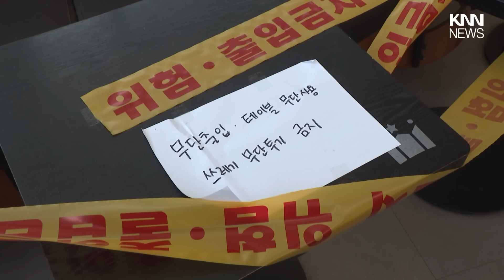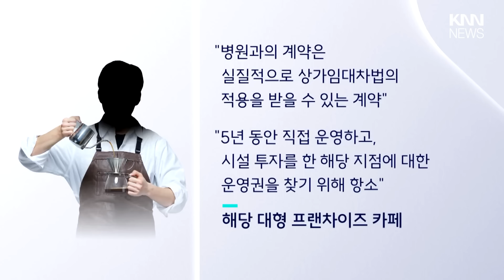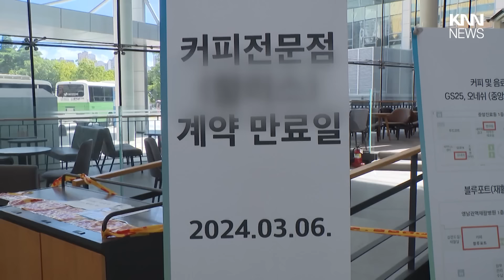대학병원 무단 점유 대형 프랜차이즈 카페…왜?/ KNN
대학병원에 있는 한 대형 프랜차이즈 카페가 계약이 끝났는데도 철수하지 않고 무단 점유를 하며 법적 다툼이 벌어지고 있습니다.

 / knn.news